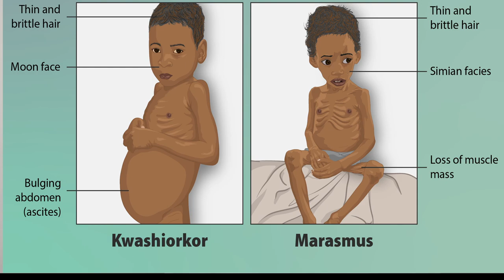குழந்தைகளைப் பாதிக்கும் சில மூட நம்பிக்கைகள்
மக்கள் மத்தியில் குழந்தைகளைப்  பாதிக்கும் சில மூட நம்பிக்கைகள் சிம்மாசனம் போட்டு அமர்ந்துள்ளன.
அவைகளைப்பற்றி இப்போது பேசுவோம்.
00:32  சத்துக்குறைபாட்டிற்குத் தாயத்து கட்டுதல்
01:40  காய்ச்சலினால் வரும் கால்கை வலிப்பிற்கு சூடு போடுதல்
03:05  கால்கை வலிப்பிற்கு இரும்புச்சாவி தருதல்
03:58  குழந்தையின் மார்பகவீக்கத்திற்கு அழுத்திப் பால் எடுத்தல்
05:30  குளிக்க குடம்குடமாகத்தண்ணீர் ஊற்றுதல்
06:41 தூங்கத்தொட்டில் கட்டுவது, நடக்க வாக்கர் வாங்குவது
07:34 குழந்தையின் தொல்லையைத்தவிர்க்க என்னேரமும் டிவி

மருத்துவர்.இர.செல்வன்
DCH.,DNB.,MRCPCH.,(UK)